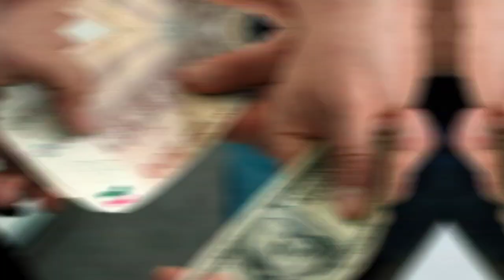УРА🥳 КУРС ВОЛО РАФТ 13.08.2023 Курс валют в Таджикистане на сегодня, курс долара топ.